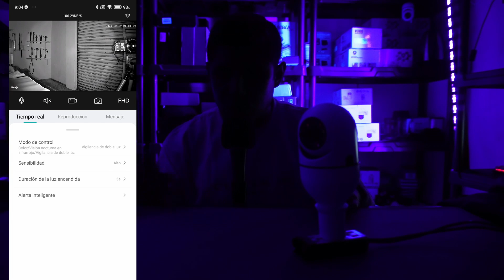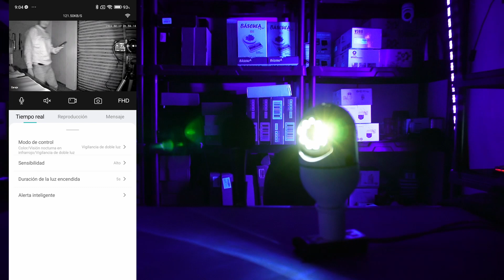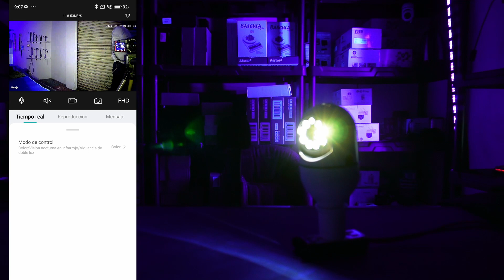iCSee Control de iluminación luz blanca e infrarroja TUTORIAL 2024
0:00 Contexto
0:43 Opciones disponibles
3:29 Prueba doble luz
4:16 Prueba visión nocturna
4:56 Prueba Color
5:44 Resumen de modos